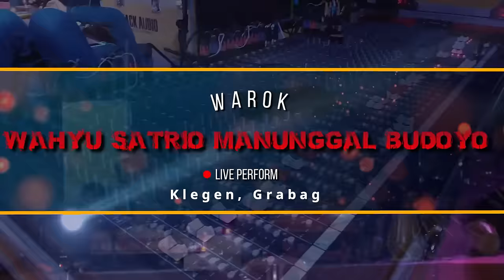Ganass !! Warok Jarum jarum WSMB Wahyu Satrio Manunggal Budoyo Live Perform Klegen Grabag, Magelang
Contact Person MasDom :
Silahkan hubungi kontak dibawah ini untuk informasi lebih lanjut